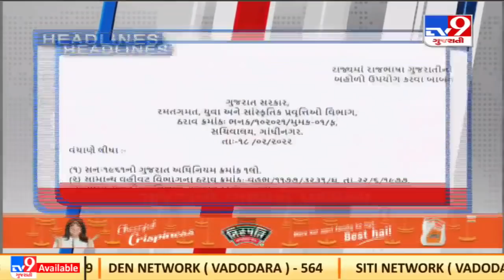TV9 Headlines @ 3 pm: 19-02-2022| TV9News